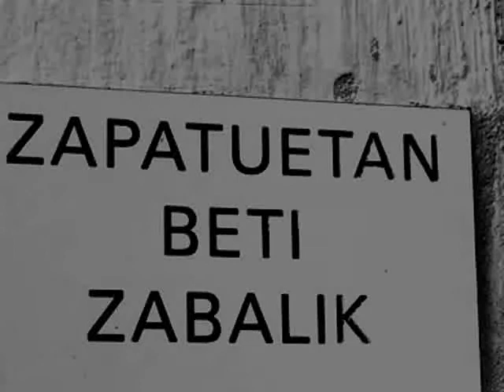"Zapatua da gaur" - Mikel Etxaburu / Keu Agirretxea / Joseba Barrenetxea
ZAPATUA DA GAUR

larregizko pisua dute ziegetako ateek,
horregatik zarratzen dira
hain astiro eta hain baldar

Bisita eguna da gaur.
Eta horrelakoetan
inoiz baino burdinago
izaten dira ateak,
beti sekulako zarratuta egoteko
hautua egina balute bezala.
Ziegako litera gainean agonduta,
hona ekarriko zaituen
furgonetan imajinatu zaitut.

eta leihoetako ganduan
zure begiak bilatu ditudanean
hantxe aurkitu ditut
nire beldurrak eta ametsak,
hantxe aurkitu zaitut
zeu ere, honanzko bidean,
irribarre behartua
maitasun keinu bihurtzeko
gai izango ote zaren
zeure buruari galdez

Erabakita zatoz
furgonetako kristaletan
lozorroan geratu diren
euri tantak biltzea dela hoberena,
zure begietatik barruragoko
bihotzaren putzuan gorderik
igeri egin dezagun luzaroan.

eta hitzen ordez
bidaian bildutako
tanta horiek
egingo digute kantu

Eta horrelakoetan
inoiz baino biziago
egoten naiz, urduriago.
Hoztuta neguan,
udagoieneko
orbelarekin ametsetan;
egosita udan,
udaleheneko
euri tantak zenbatzen.

errepidean imajinatu zaitut,
txingor-euritan, haize erauntsietan,
ametsen gerizpean elkar topan:
zu nire bila eta ni zure zain.
Eskutik helduta akaso gaur
itsasoa ikustera eroango nauzulakoan.

eta biluzik sartuko gara uretan
elkarren zauriak osatzera

Eta horrelakoetan
inoiz baino burdinago
izango dira agurrak ere,
larregizko pisua dutelako
ziegetako ateek bezainbat.
Itxi ditzadan begiak, hortaz,
zuk honanzko bidean
bilduko duzun euripera
murgil egingo dugun esperoan.

Zelatariak ateak
zabaldu ditu eta
banoa zure bila,
hain urduri eta hain bizi
izurde gazte bat bezala.

eta biluzik igeri egingo dugulakoan
lepotik zintzilik daroat toalla

Hortxe zaude zu, zutik,
telefonoa eskuan eta
udagoiena soinean.
Hementxe nago ni, isilik,
udaleheneko zure begien
zazpi itsasoetatik edan guran.
Kristal blindatuaren kontra
elkartu dira gu bion eskuak
eta olatu zipriztinek laztandu dituzte
gure irribarreak eta lotsak.

ilargiaren alde ezkutuan
beti sekulako gordeko ditut
zure euriak eta laztanak

(Mikel Etxaburu)